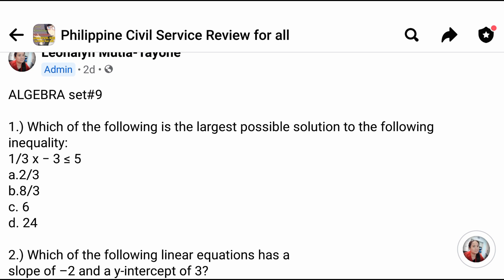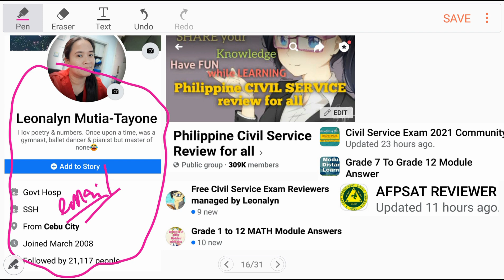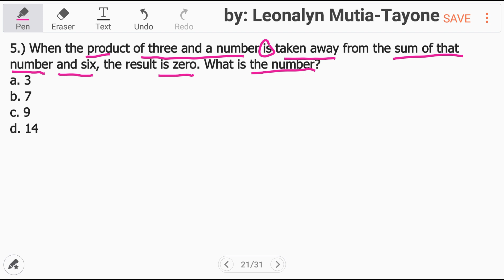ALGEBRA set#9 | 5-item quiz [Must READ description]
Free Civil Service Reviewers managed by Leonalyn

Philippine Civil Service Review for all

Editing Apps: VivaVideo
SamsungNote5: Snote
Back-up: SamsungNote9